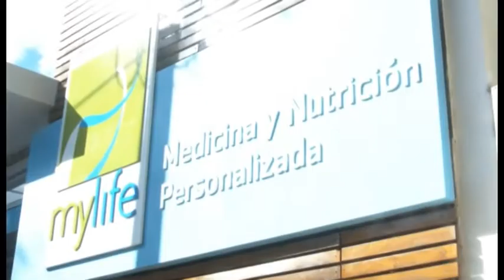Consejos de la Lic. Carolina Sosky. Programa Planeta Bebé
La licenciada Carolina Sosky brinda importantes consejos para la correcta alimentación de los niños en el programa Planeta Bebé que se emite por Red Guaraní.